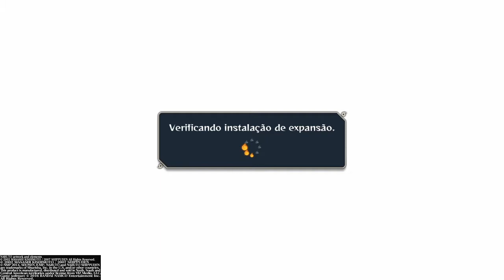A luta tenebrosa facil-naruto storm 4 #1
O primeiro ep de naruto storm 4 iram ter muitas lutas fodas nos prossimos capitolos